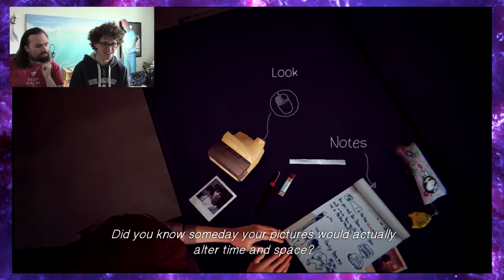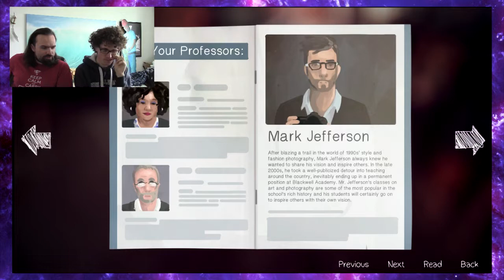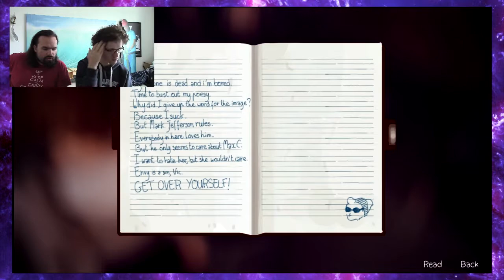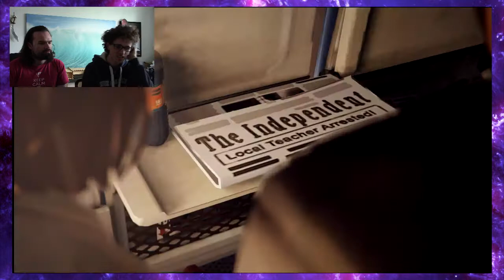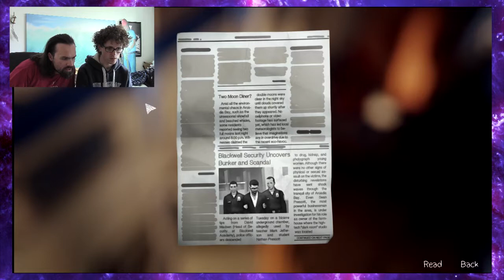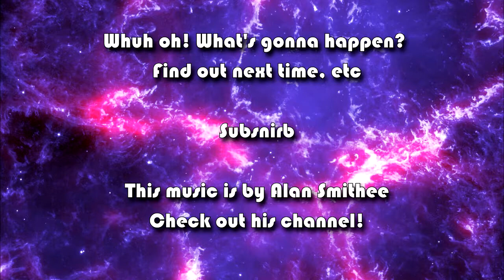Loafers Plays Life Is Strange #5.B 2 Unearthly 2 Child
(Extremely Grease 2 voice) Back to school / Back to school / Back to school / Back to school